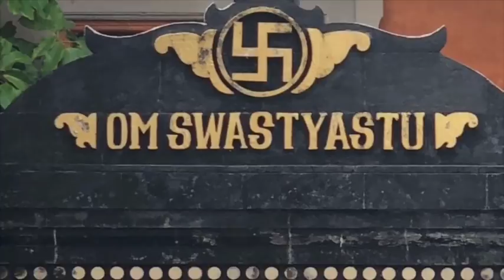Diarréias (atisara) segundo ayurveda - caracteristicas e como cuidar.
Nesse vídeo Tiaggo explica mais a respeito dos tipo de diarréias, como elas nos aflingem e fornece importantes dicas práticas para lidar da melhor forma possivel

Resumo:

Para ser caracterizado como diarreia, o fundamental  é você estar perdendo uma quantidade grande de força com a evacuação.
No intestino grosso as fezes podem ser caracterizada como
purisha: são as fezes que estão presentes antes do reto, e ainda devem ser absorvidas antes de serem excretadas.
shakruti: são as fezes presentes no reto, que não serve mais para ser absorvido, então devem ser eliminadas.
Elimar o purisha antes de ser completamente absorvido causa grande perda de força no sistema, podendo inclusive levar ao óbito.
As diarréias em geral podem ser do tipo Pitta ou do tipo Vata.
A diarréia do tipo pitta apresenta pouco barulho e um forte atributo de quente(ushna).
Ja a diarréia do tipo vata apresenta muito barulho e faz uma verdadeira bagunça na privada com fezes pra todos os lados. Ao contrario do consenso, o vatta não apenas prende o intestino. A a presença de instavel(chala) pode acarretar em alternancias entre diarréia e intestino preso.

Para acalmar o vata o interessante é usar coisas adstringentes e quentes.  Esquentar com um pouco de óleo de gergelim na região da bacia e deixa-la descansando com a região bem aquecida por bolsa de agua quente. Pode-se comer um pouquinho de sumo de gengibre aos pouquinhos, ajudando a estabilizar o apana. O mais importante pro vata é deixa-lo estável, podendo usar mentalizações e qualquer recurso que facilite isso.
Para acalmar o pitta pode-se usar um chá da casca de romã ou coisas adstringentes, amargas e frias (semente de coentro, nim, semente de girassol).

Informações Gerais:
*Editado por Julio Manga (23/04/19)